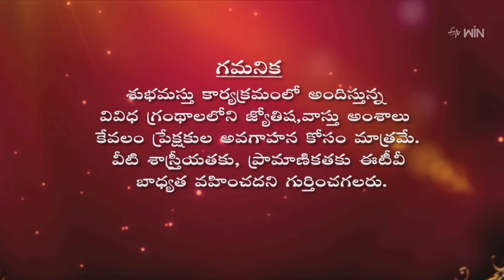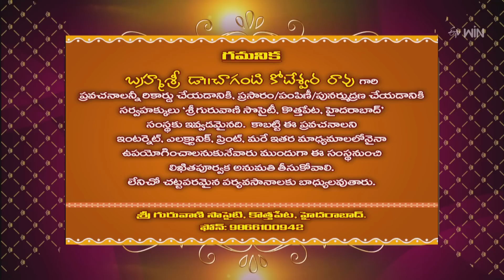Subhamastu | 13th July 2023 | Full Episode | ETV Telugu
Reputed religious followers preach on Graha Phalam, Gruha Balam, Shubham Labham, and the glory of Sri Adishankara Charitham preached by Chaganti Koteswara Rao by quoting various shlokas and philosophical words.